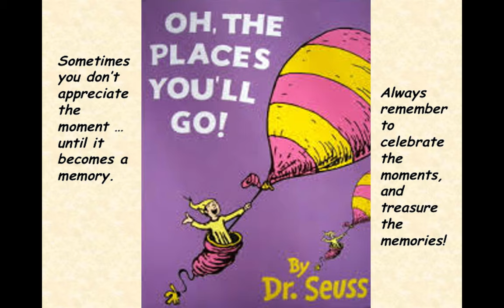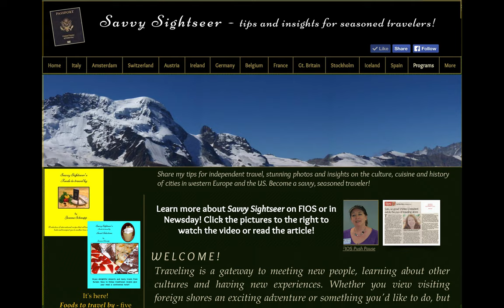Austria- A Video Vacation with the Savvy Sightseer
Join the Savvy Sightseer as you journey through Austria’s hidden gems such as Innsbruck and inside Swarovski Crystal’s Chambers of Wonder!